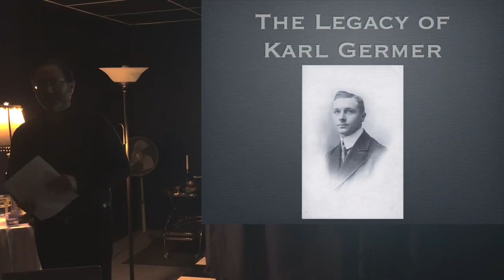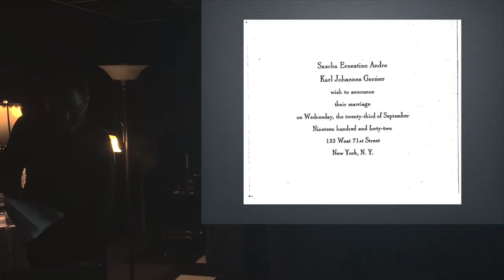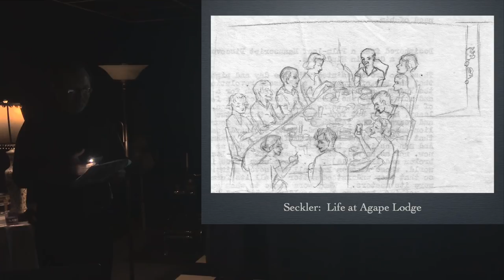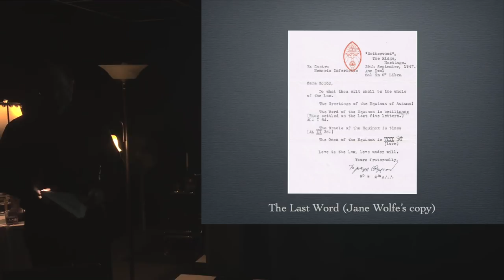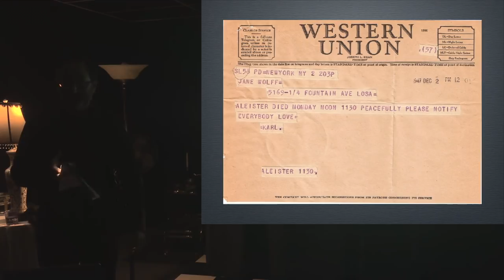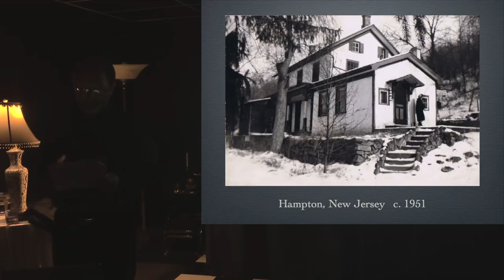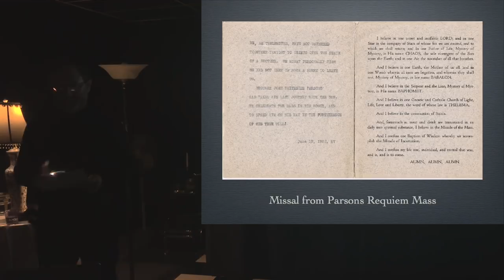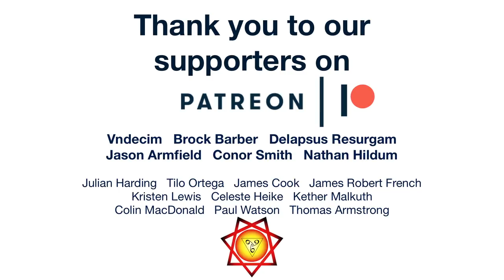The Legacy of Karl Germer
"The Legacy of Karl Germer" given by Dr. David Shoemaker at Blazing Star Oasis O.T.O. in the Valley of Oakland, CA on 11/05/2017, e.v.

Karl Johannes Germer (22 January 1885 – 25 October 1962), also known as Frater Saturnus, was a German occultist and the successor to Aleister Crowley as the Outer Head of the Order (OHO) of Ordo Templi Orientis from 1947 until his death in 1962. Based the book, "Karl Germer: Selected Letters 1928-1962", this lecture sheds light on his contributions, challenges and achievements while OHO.

If you enjoy this video, please consider supporting us with a contribution of $1 or more

For more information on the book, "Karl Germer: Selected Letters 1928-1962"